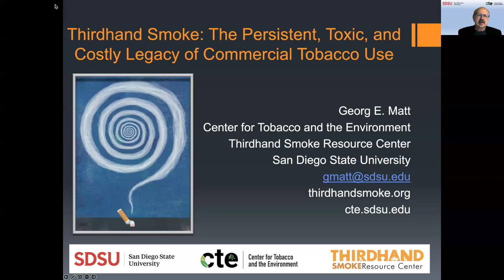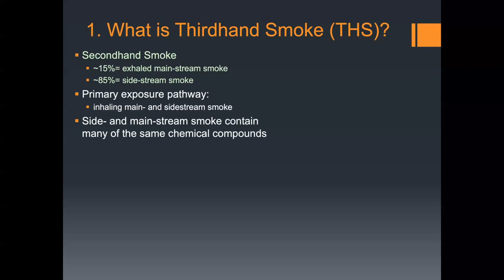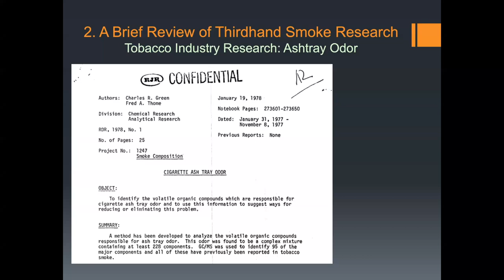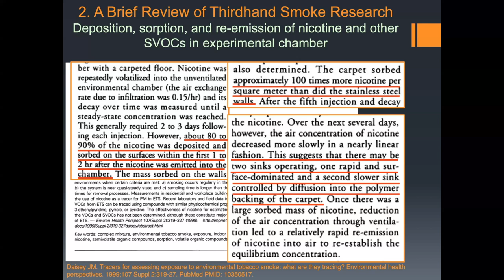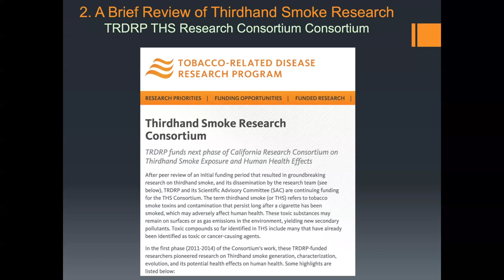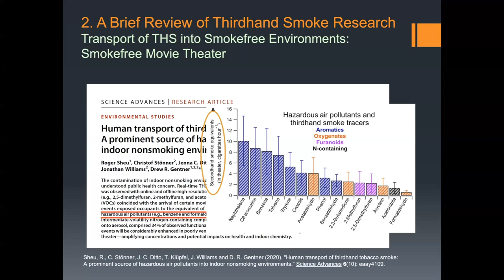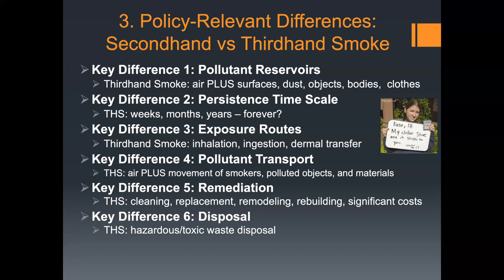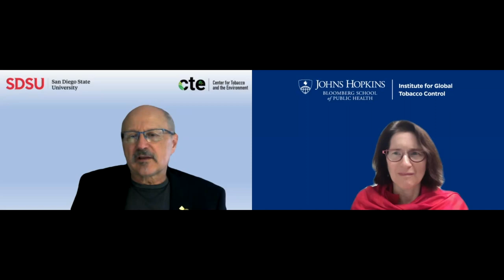Georg E. Matt, PhD: Thirdhand Smoke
Hosted by the Institute for Global Tobacco Control (IGTC) at the @JohnsHopkinsSPH, the monthly Innovations in Tobacco Control lecture series welcomes key researchers and experts to share ideas, present their work, and spark discussion. On December 4, 2023, IGTC welcomed guest speaker Georg E. Matt, PhD, for a lecture, entitled “Thirdhand Smoke.”

Professor Matt is a tenured Professor of Psychology in the College of Sciences at San Diego State University (SDSU), a faculty member at the Moores Comprehensive Cancer Center at the University of California, San Diego (UCSD), and the Director of the Thirdhand Smoke Resource Center. Over the past 20 years, his research has focused on human exposure to tobacco smoke toxicants in field settings. Prof. Matt’s training in evaluation research, measurement, and applied field research, and his educational background in the sciences have provided cross-disciplinary expertise to examine the complex and dynamic mixtures of tobacco smoke compounds and tobacco product waste in actual field settings, human behavior associated with exposure, and policies to better protect the public from exposure to tobacco smoke pollutants in the environment. As PI and co-PI on grants funded by the California Tobacco Related Disease Research Program (TRDRP), NIH, and the U.S. Department of Housing and Urban Development, Prof. Matt has led and worked in interdisciplinary and multi-institutional research teams to investigate tobacco control policies, exposure pathways, behavioral correlates of exposure in outdoor and indoor environments such as homes, cars, hotels, playgrounds, and sidewalks. This work has contributed to the discovery of the complex mixture of residual tobacco smoke pollutants left behind in indoor environments where tobacco has been smoked (also known as thirdhand smoke, THS) and a better understanding of the multiple pathways through which nonsmokers are exposed to these pollutants.